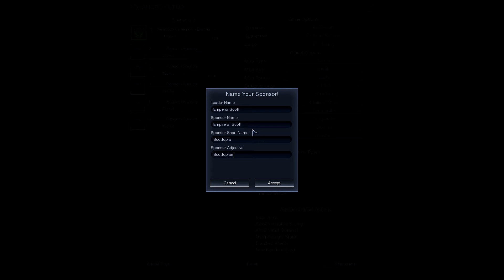Civilization: Beyond Earth - Empire of Scott (Brasilia) Part 1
What happens after a science victory in Civ5? This game!